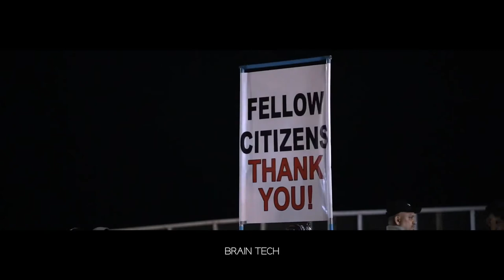Aragalayata Jaya! - අරගලයට ජය! Outro By Brain Tech ( Copyright Free )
sri lanka is undergoing the toughest economic crisis and this is the voice raising to the corrupted politicians in sri lanka. we made a video using footages of @Ayeshdperera 's and made a version of us out of his. You also can use this as you need without any copyright!

Paste this in your video description:
Be social with us!